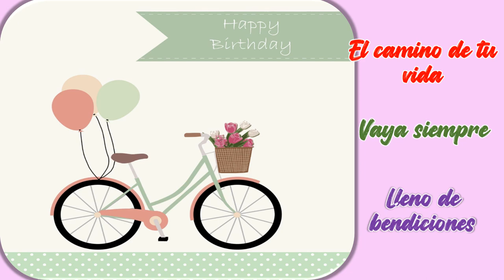Feliz Cumpleaños MARIANA 🥧🎁🎈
Envía un feliz cumpleaños a tu amiga
Happy Birthday Soul - E's Jammy Jams